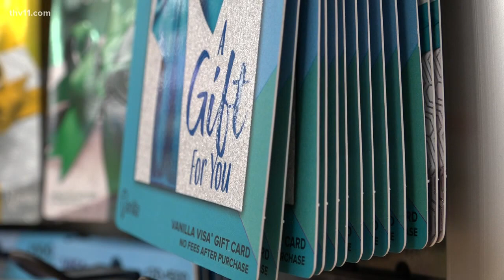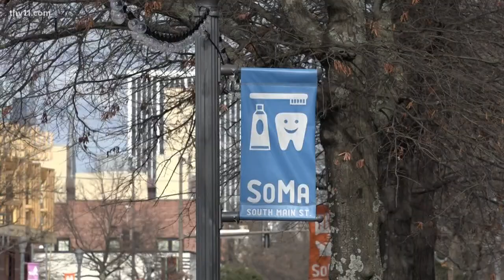Little Rock Walgreens packed with customers on Christmas Day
Shoppers make last-minute purchases on Christmas Day.